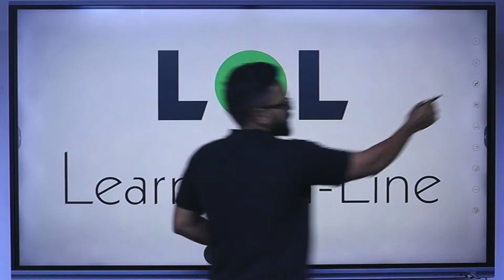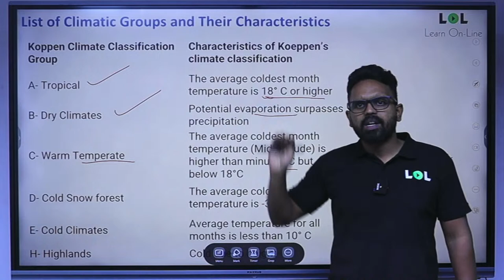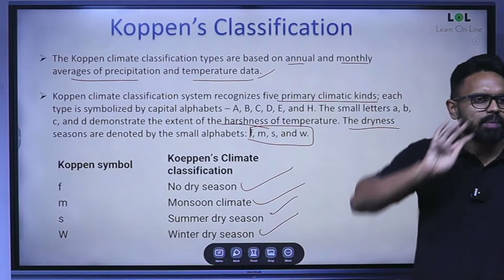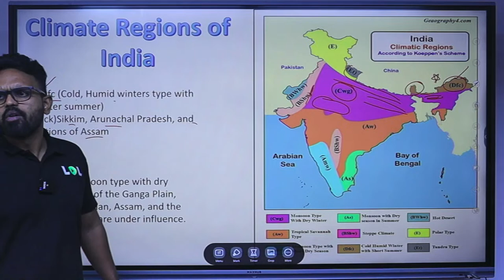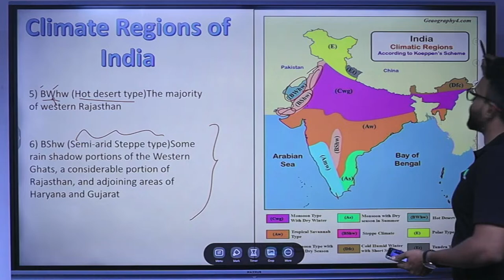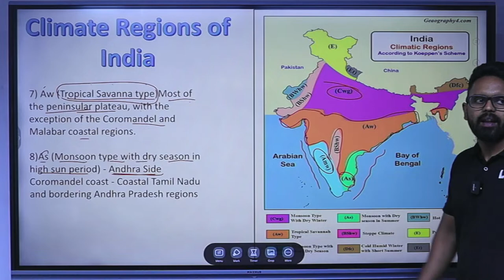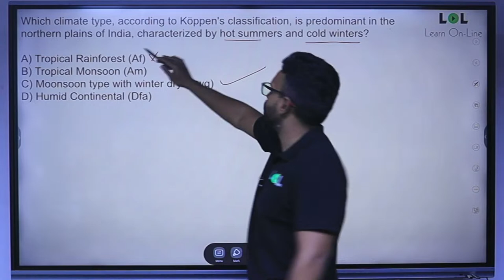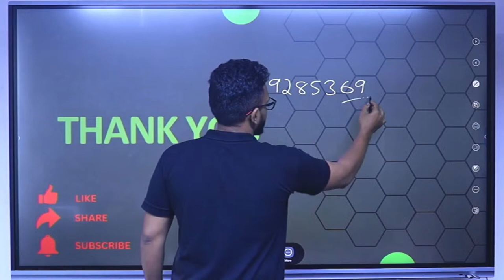Koppen's Classification | Geography ಭೂಗೋಳಶಾಸ್ತ್ರ | SSC GD | MTS | Praveen Jadhav | Learn Online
Conatct for more details - 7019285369

Hello, students of Karnataka! Welcome to the LOL SSC Exams YouTube channel. Our goal is to help you succeed in your SSC (MTS, CHSL AND GD) exams, providing a reliable and efficient path to navigate through challenges, build confidence, and excel in your exams.

Geography in kannada
📚 Calling all SSC aspirants! Get ready to conquer the world of geography with our specially crafted comprehensive course. Welcome LOL for SSC – your ultimate destination for staying ahead in the competitive exam race.